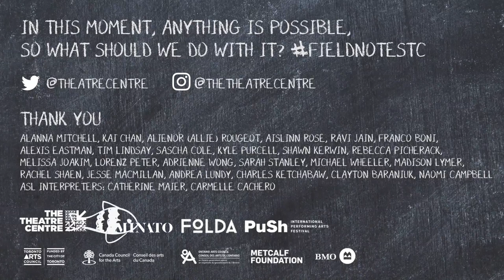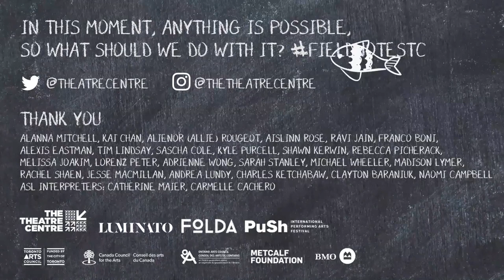Field Notes from the future with Sea Sick's Alanna Mitchell with foldA on Thursday 11 June 2020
Field Notes from the future with Sea Sick's Alanna Mitchell
7:30 p.m EDT (Toronto, UTC -4) / 8:30 p.m. ADT (Halifax, UTC -3) / 5:30 p.m. MDT (Denver, UTC -6) / 4:30 p.m. PDT (Vancouver, UTC -7).

Edinburgh Fringe favourite Sea Sick by award-winning Canadian journalist Alanna Mitchell is back – with a twist.

The virtual manifestation of the critically-acclaimed show builds on Mitchell’s final thoughts from the original production:

“Adapt and survive. It’s the essence of Darwin’s teachings and our species is really good at it. Write a new ending. Live to tell another tale.“

Who could have predicted that six years after Sea Sick‘s premiere at Toronto’s Theatre Centre, a global pandemic would immediately shift the world’s priorities? With economic downturn and StayAtHome compounding the shift, what new opportunities and pathways can we create to move forward in the fight against climate change?

Join Alanna as she brings her infectious curiosity, subtle art of the interview and special guests to this riveting take on how we can collectively adapt to survive.

This show is available with ASL, for more on our access plan click here.